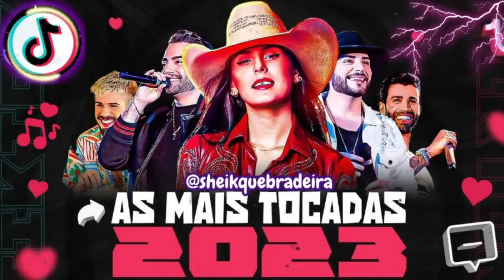SELEÇÃO SERTANEJO E PISEIRO MAIS TOCADAS DO TIKTOK 2023 🎵 MÚSICAS MAIS OUVIDAS NO TIKTOK 2023!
🔊 Os Melhores Lançamentos do TikTok Você Encontra Aqui no Canal.

⚠️ATENÇÃO!! Esse vídeo foi feito apenas com o intuito de divulgar a música! Se você é um artista, produtor, proprietário ou gravadora e não quer que o seu trabalho seja divulgado neste vídeo, favor entrar em contato ao invés de denunciar o vídeo, assim que vou retira-lo imediatamente do canal, obrigado!

TODOS OS DIREITOS SÃO RESERVADOS AOS SEUS PRODUTORES!

AQUI SÓ AS MAIS TOCADAS DO TIKTOK 2023!
AQUI SÓ TEM SERTANEJO MAIS TOCADAS DO TIKTOK 2023!
AQUI SÓ TEM OS PISEIRO MAIS TOCADOS DO TIKTOK 2023!